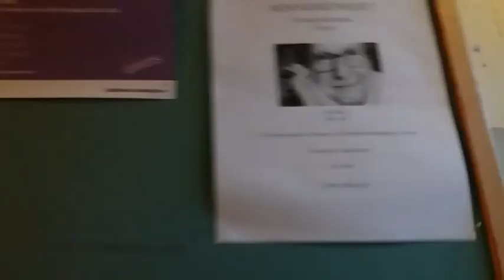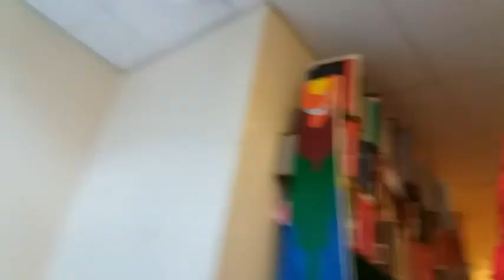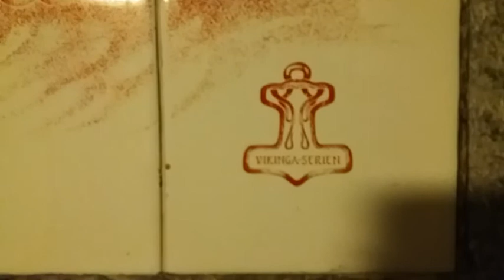ÖstersjöVäldets Vi-King-ar talar med påvens okupations anställda. 29-1-18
Ditta af Östersjöväldet/Godland talar med Anna Röst som är ansvarig i Haninge Kommun över skogsarbeten i det heliga Östersjöväldets UrKults fält av Jordbro i Haninge, Sweden däŗ den heliga stora dubbelbjörken har fälts och intäkterna från de nedfällda träden har försvunnit. Se Dittas tidigare video med Anna Röst som leder visning igenom Jordbro Gravfältet där i minut 20 står vi vid de avhuggna björkarna som vore en given central plats för hednisk bröllop och fertilitets ritualer som har förstörts av de anlitade "vårdarna". Det är väldigt olika hur påvens arborister vårdar ett okuperat gravfält eller Vi-Kingar vårdar sina förfäders sakralt levande UrKults fält